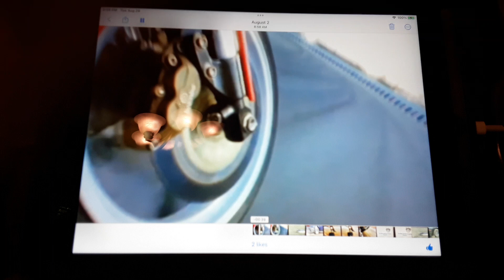Baby Einstein On the Go 2005 Opening Intro